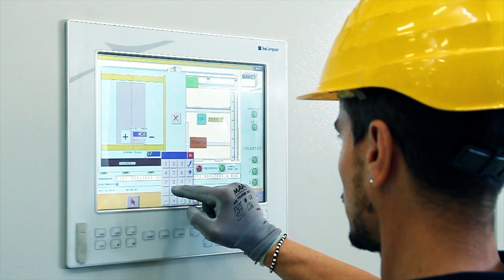Wittur presentation video 2018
Wittur: a global solution provided for the elevator components industry